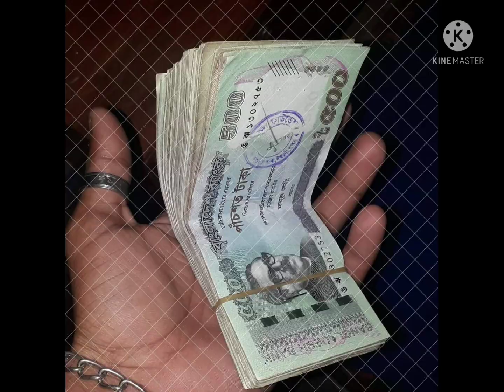টাকার পাহাড় দেখুন।